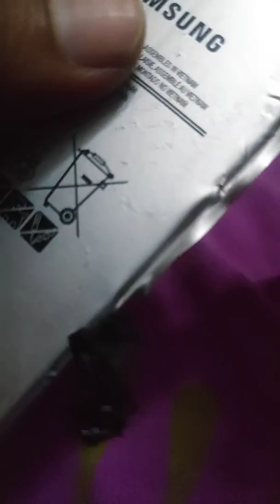Tear down of sumsung galaxy A7 battery